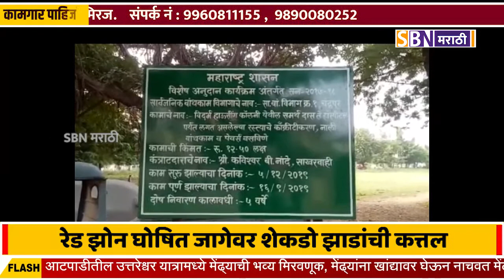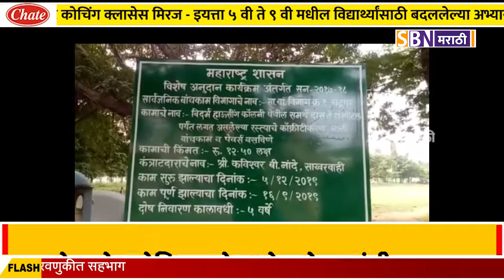तळवडे मधील सेक्टर नंबर 167 येथील रेड झोन घोषित जागेवर शेकडो झाडांची कत्तल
तळवडे मधील सेक्टर नंबर 167 येथील रेड  झोन घोषित जागेवर शेकडो झाडांची कत्तल, माहिती देताना प्रशासनाकडून टाळाटाळ.@SBN मराठी.